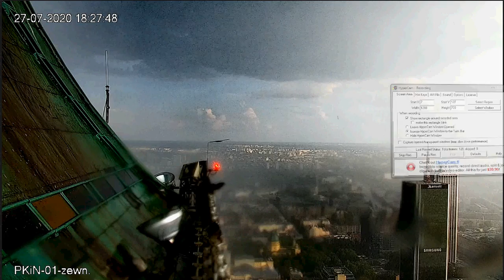Wawer w deszczu 27/07/20